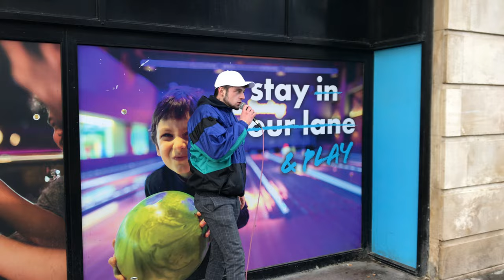Ross@Tv4u Glasgowmade TOTT XyZ Ross Anderson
Ross Anderson Glasgowmade TOTT XyZ Ross@Tv4u
Glasgow made PRiME Tv4u TOTTevents.
This channel has videos of Music Artists  filmed performances in & around the streets of Glasgow’s City Centre Scotland Uk.
Found by Sound Certified
FoundbySound Music@Tv4u XyZ@Tv4u Glasgow@Tv4u